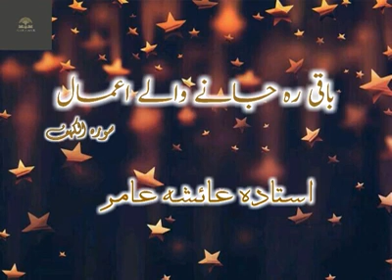Beneficial Deeds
Short Video Reminder

Topic: Beneficial Deeds

Duration: 5:21
From Surah Al Kahf
Jazak Allahu Dear A💕